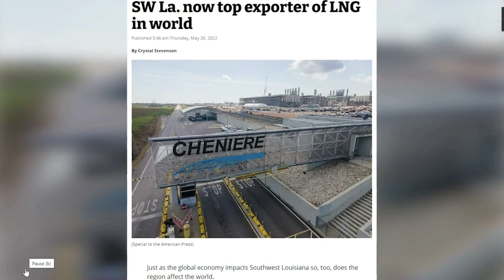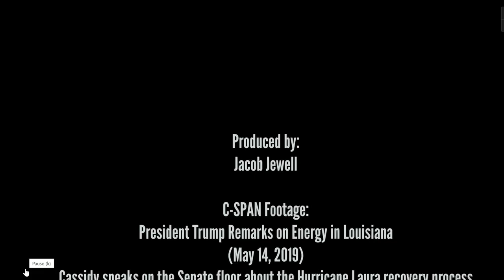May 10, 2023 Agenda Meeting